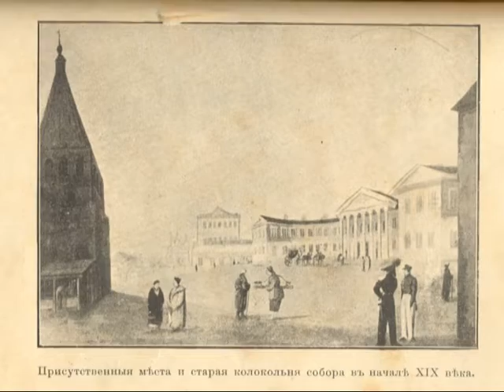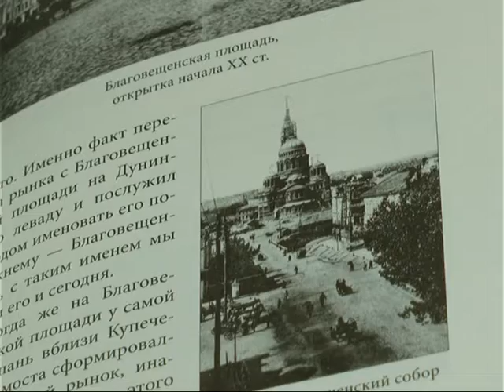Андрій Парамонов презентував свою нову книгу "Вулиці старого Харкова"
Автор збирав матеріали протягом 20 років.